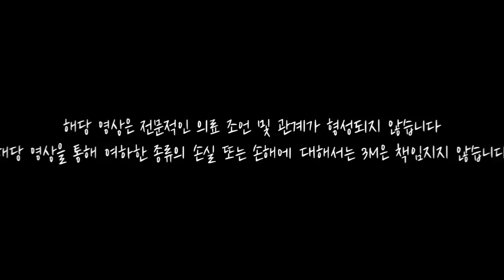써보자마자 느꼈습니다 ㅎㄷㄷ 눈을 의심하게하는 3M의 기술력..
[구매링크]
보안경